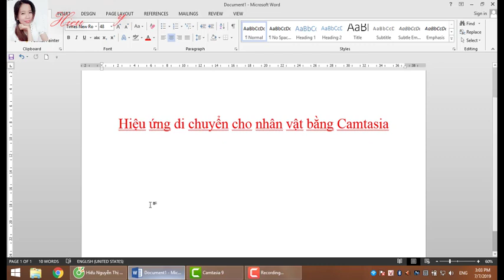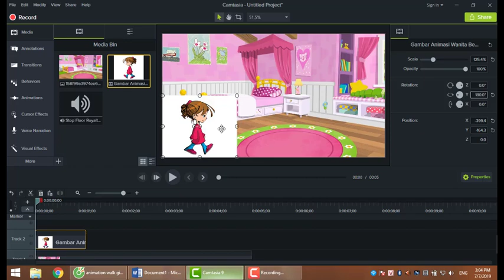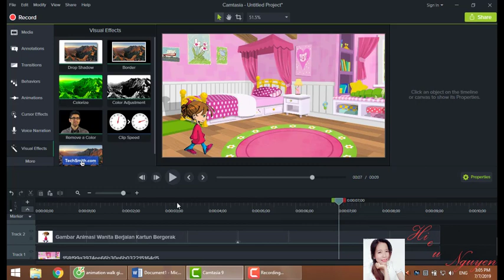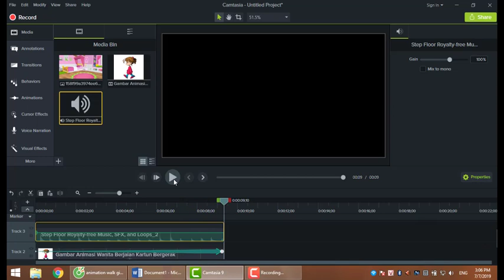Làm phim hoạt hình 2D bằng Camtasia|Topic 2 Hiệu ứng di chuyển cho nhân vật hoạt hình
Hướng dẫn làm phim hoạt hinh  2D bằng Camtasia 9,
Topic 2 Hiệu ứng di chuyển cho nhân vật hoạt hình

► Tác giả: Nguyễn Thị Minh Hiếu

Cảm ơn các bạn đã ủng hộ kênh của mình nhé.

Thân mến
Hieu Nguyen